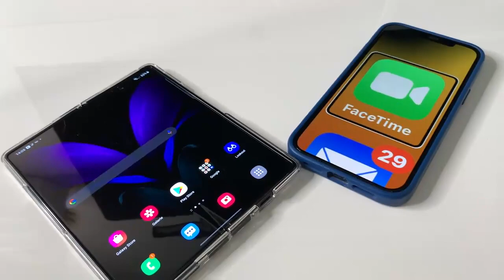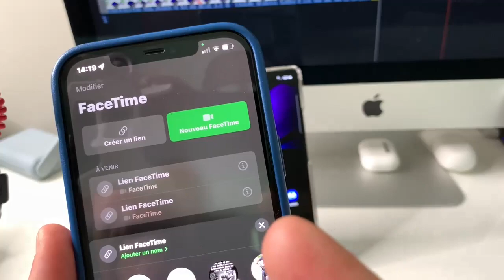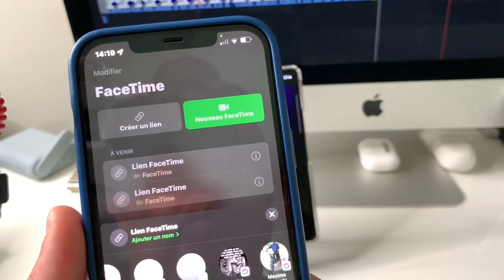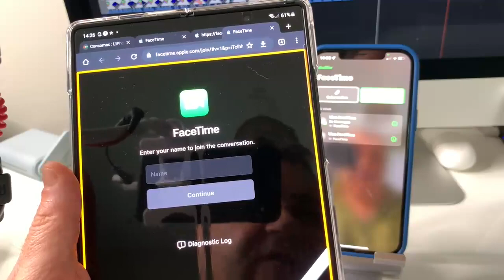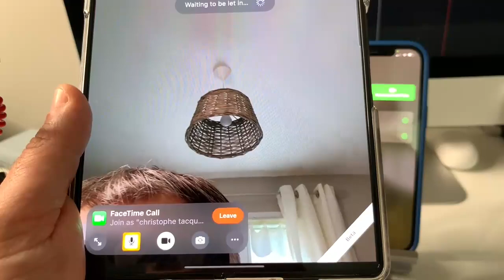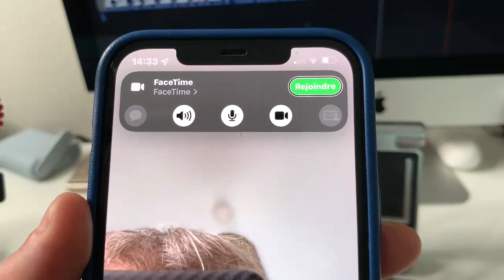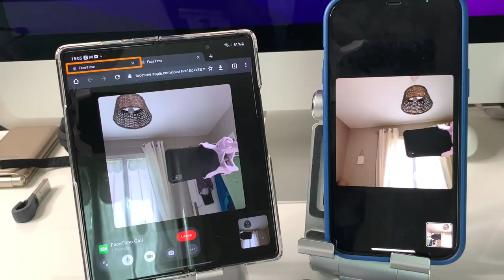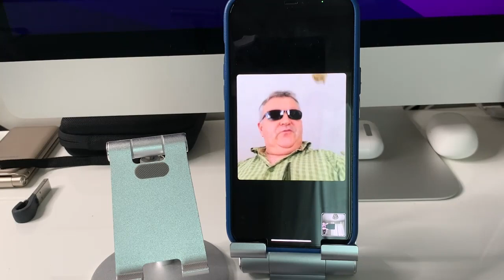FaceTime iOS 15 : FaceTime sous Android et Windows comment ça marche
iOS 15
Rejoignez cette chaîne pour bénéficier d'avantages exclusifs :